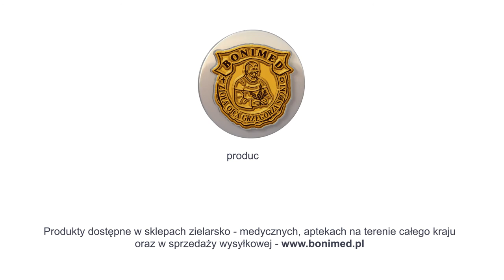Vitalbon, naOdporność, odmładzanie, witalność, ZiołaOjcaGrzegorza - tarczyca bajkalska, aronia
Vitalbon, suplement diety - hamuje starzenie się organizmu.

Ze względu na zawartość ekstraktów z owoców aronii, żurawiny, borówki, winogron i witaminy C preparat ułatwia obronę organizmu przed wolnymi rodnikami, zwłaszcza w obrębie skóry,  zmniejszając m.in. skutki nadmiernego opalania się. Ekstrakt z liści zielonej herbaty wspomaga spalanie tkanki tłuszczowej. Vitalbon wspomaga prawidłowe trawienie i funkcjonowanie przewodu pokarmowego, w tym jego odtruwającą funkcję ze względu na zawartość kłącza imbiru i kory cynamonowca. Obecność ziela skrzypu stymuluje moczopędną i odtruwająca funkcje nerek oraz poprawia kondycję włosów, skóry i paznokci. Obecność korzenia tarczycy bajkalskiej wspomaga odnowę komórkową, zwłaszcza w obrębie skóry oraz redukuje przebarwienia wynikłe z nadmiernego opalania się (chroni przed promieniowaniem UV).